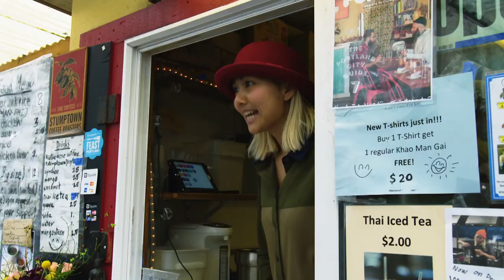Liam Ridgewell & Nat Borchers Are Defending Portland | MLS Insider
The Portland Timbers brought in two experienced center backs to anchor their defense: Liam Ridgewell and Nat Borchers. The bearded duo have embraced their new city's unique culture and endeared themselves to fans.

MLS Insider Presented by adidas dives into the story lines behind Major League Soccer. Your favorite players. Your favorite teams. Unprecedented access.